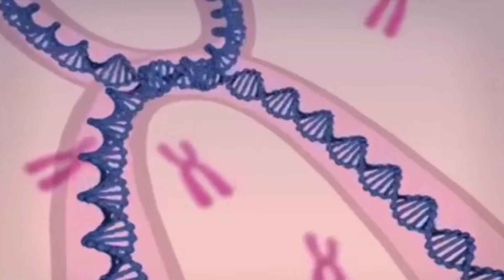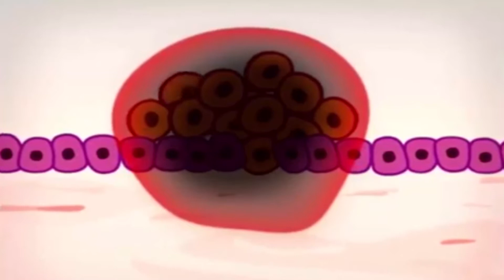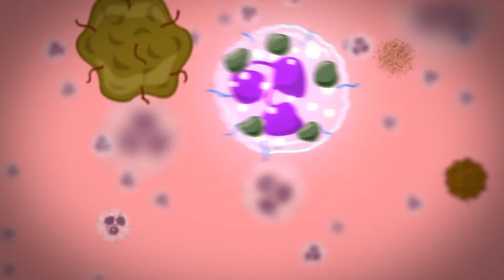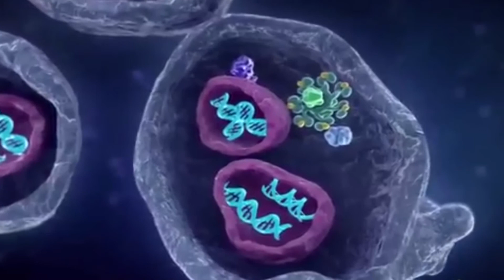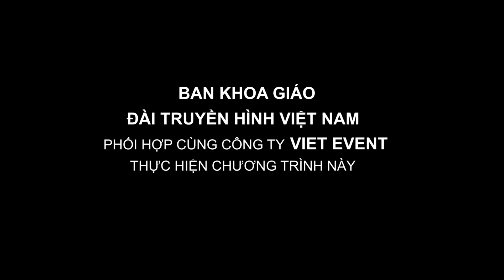Lieu phap mien dịch trong dieu tri ung buou SUA